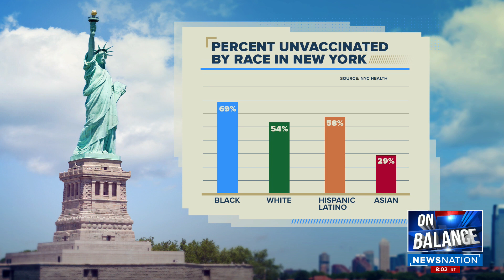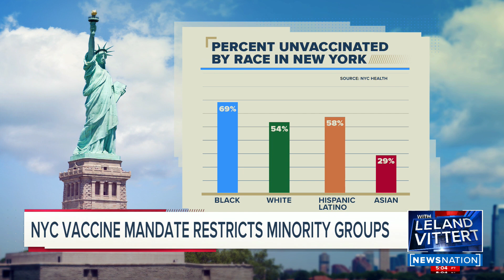New York City Mask Mandates Restricts Minority Group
Leland is joined by Jason Nichols to discuss the ramifications of the New York City mask mandate